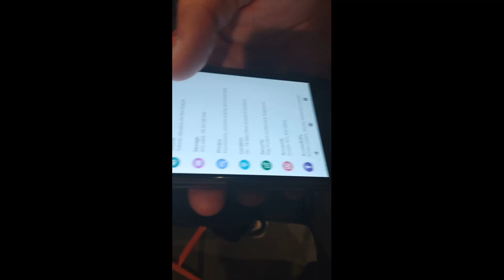Millkersen VLOG 2 - Pumpkin Patch, Pool, & Brewery!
Friday night pool with my dearest friend Matt, some pumpkin patch with the gang, and Beloit's new brewery to end the night!